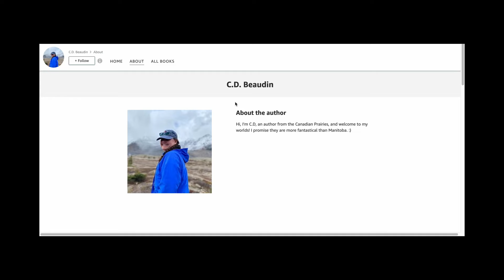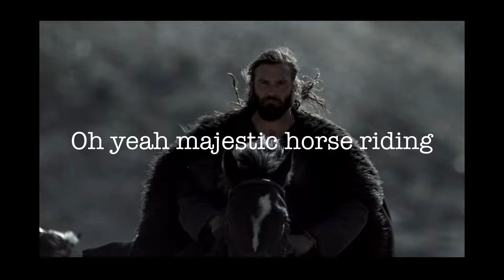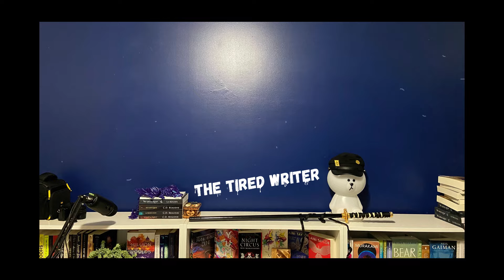VIKINGS Season Two Makes No Sense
It's been awhile. :) Also the aspect ratio is weird, sorry.

My Books

Chapters:
00:00 - Intro
00:43 - Synopsis
1:32 - The Cliffhanger
2:47 - Not Enough Time
4:35 - Subverting Expectations
6:28 - Conclusion
7:30 - Outro

Song Title: Breathing Break
Artists: Sofasound